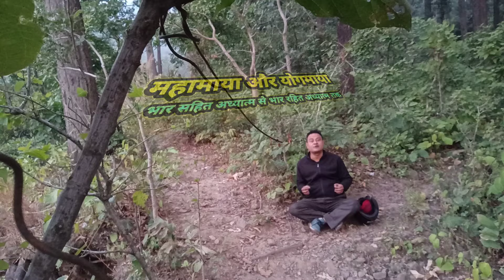भार रहित आध्यात्मिक जीवन - योगमाया का आवरण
भार सहित आध्यात्मिक जीवन महामाया का आवरण